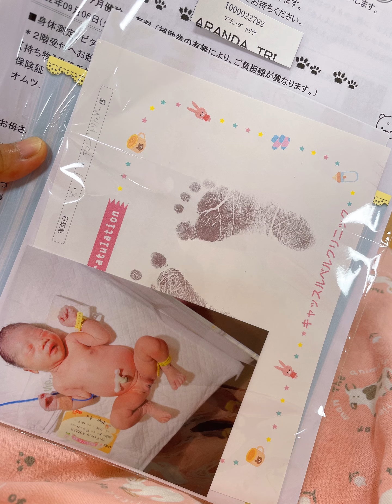Gifts kapag nanganak ka sa Japan(Ang unang bisita ko paglabas ng hospital)